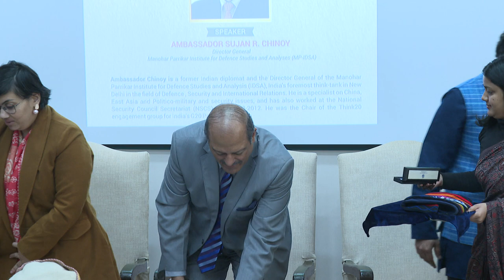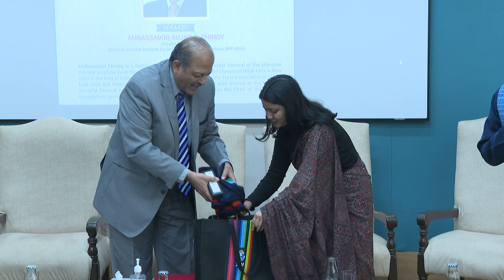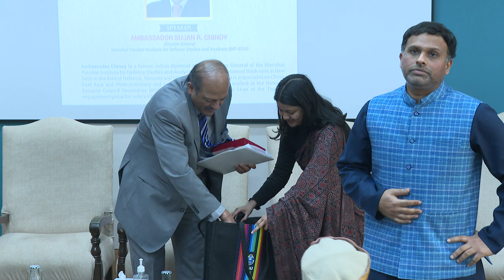Ambassador @sujanchinoy on "Security and Globalisation": Inaugural Lecture for SAMVAAD'24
On the 12th of February, Ambassador Sujan R. Chinoy, Director-General, Manohar Parrikar Institute for Defence Studies and Analyses (@idsaindia)  delivered a Keynote Lecture as part of the Opening Ceremony of SAMVAAD on the broader theme of "Security and Globalisation".

Ambassador Sujan R. Chinoy is a notable Indian diplomat, scholar, and strategic affairs expert who has made eminent contributions to the Indian Foreign Policy and National Security discourse. With a career spanning over four decades, he has served in various key positions, including as Indian Ambassador to Japan, and is currently the Director General of the MP-IDSA, a leading think tank on defence and security issues in India. Moreover, he is recognized as the foremost expert on China and East Asia, with a proficient understanding of the region’s economic, political, social, and security dynamics. His major literary works are also based on China.